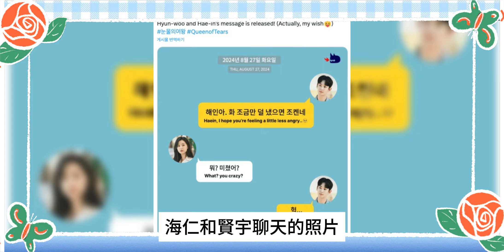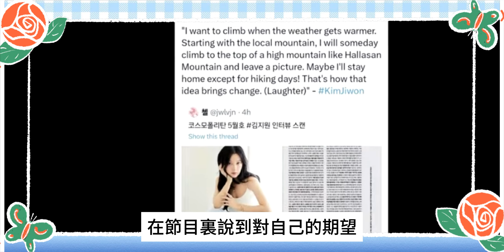淚之女王制作公司偷放閃光彈？突然更新雙金對話，還Tag金秀賢金智媛，被抓包後秒刪，即將德國合體遭泄露，難怪劇播結束4個月後還放路透！金秀賢金智媛